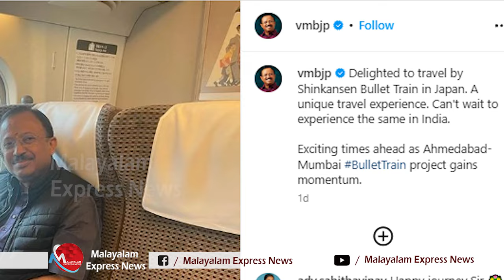കേരളത്തിലെ വികസനത്തിന് 'ആപ്പ്' ഗുജറാത്തിൽ 'കൈയടി'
Tag-Generator-Youtube-malayalam news-global